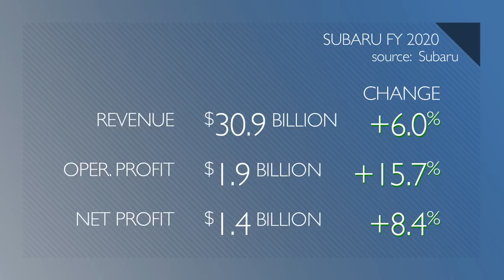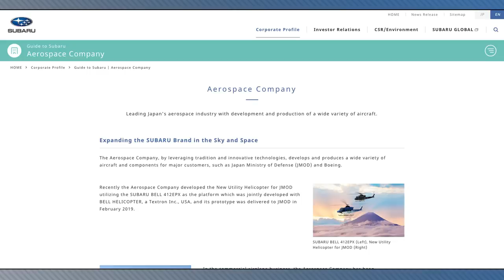Toyota Reveals New Sienna & Venza; Why More Suppliers Will Go Bankrupt - Autoline Daily 2840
0:07 Incentives Still Drive EV Growth
1:20 Mid-Size Truck Sales Forecast to Pick Up
1:59 Skoda Offers Foldable Scooter
2:31 Toyota Reveals All-New Sienna Minivan
4:05 Toyota Brings the Venza Back
5:25 Subaru Posts Profit for the Fiscal Year
6:17 Subaru Has An Aerospace Division?
7:46 Why More Suppliers Will Go Bankrupt
9:52 Alfa Romeo Web Series Celebrates Its History